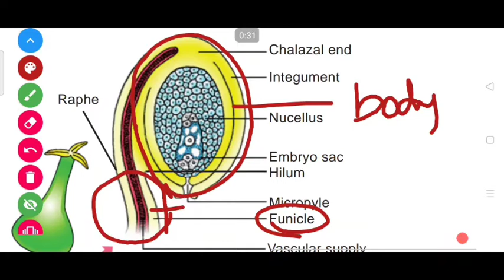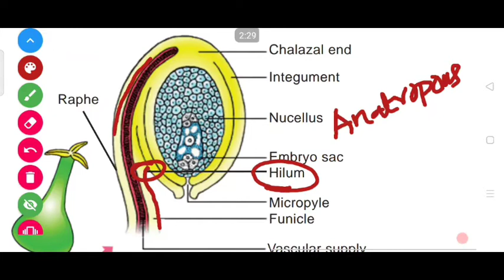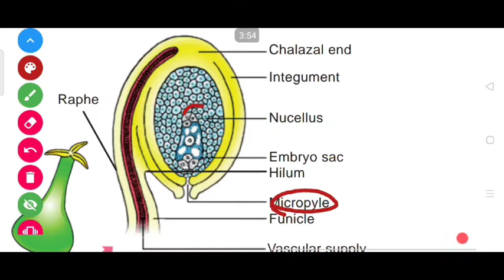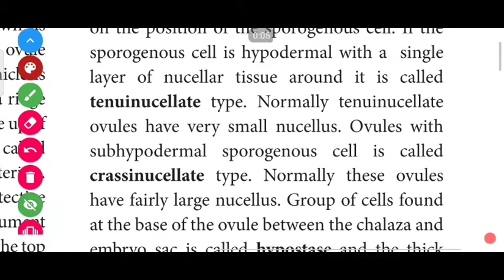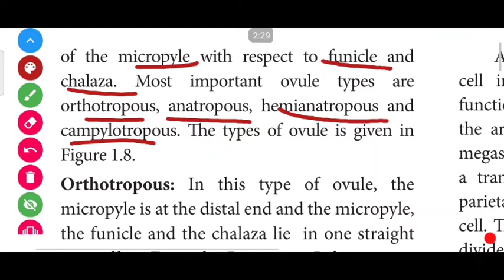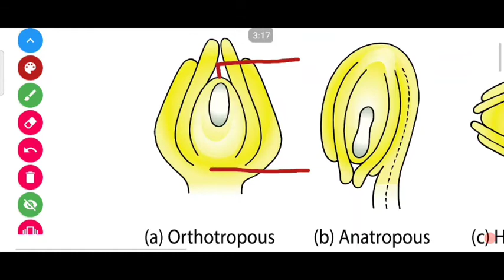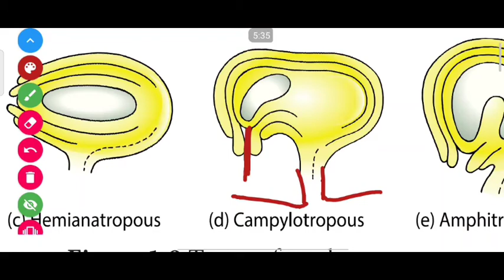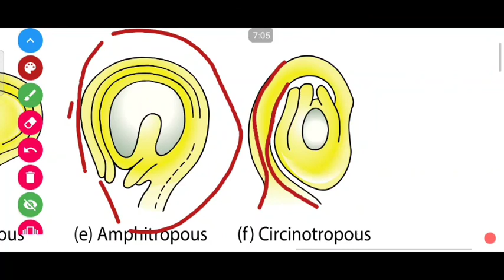12th bio-botany chapter-1. Asexual And Sexual Reproduction In Plants (STRUCTURE OF OVULE)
TOPICS COVERED:
structure of ovule - megasporangium
types of ovules
orthotropous
anatropous
hemianatropous
camplyotropus
amphitropous
circinotropus